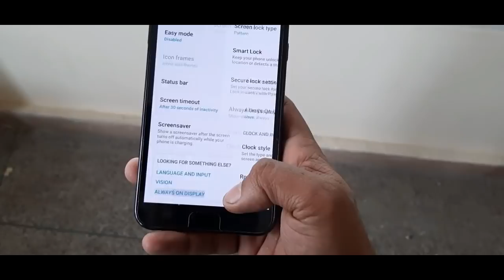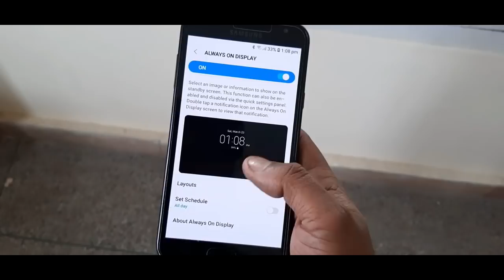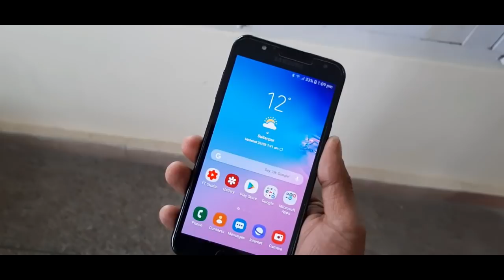One Ui S10 Always On display Install Any Samsung Device Ultimate [HINDI]